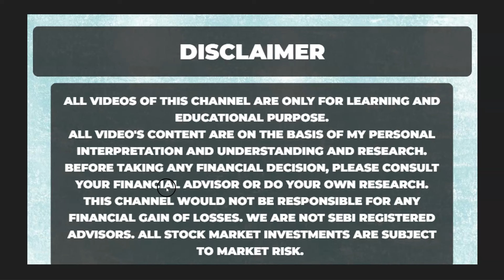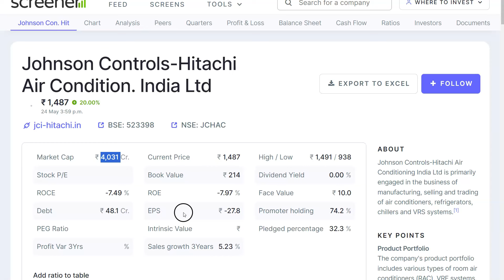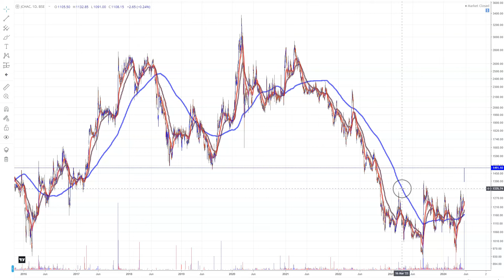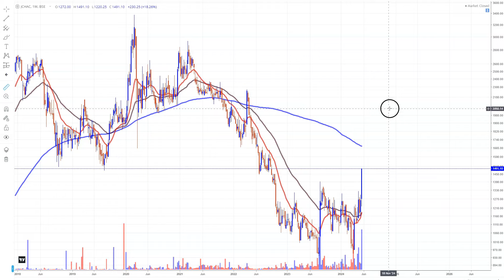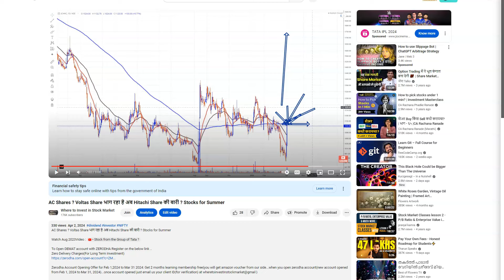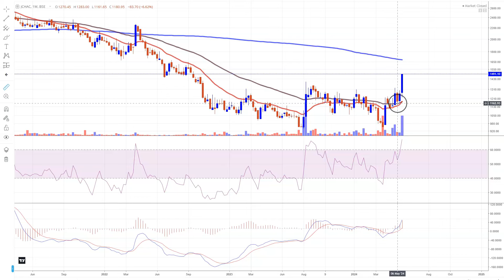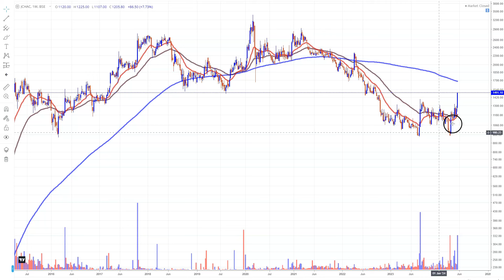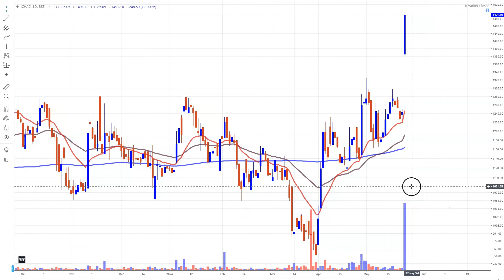Hitachi AC Share ? 20% का Upper Circuit ? Johnson Controls